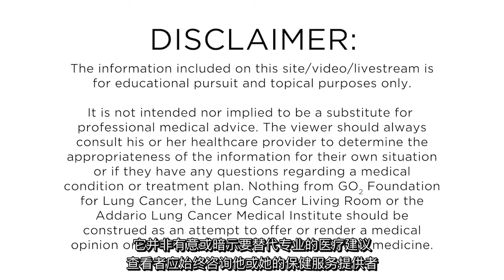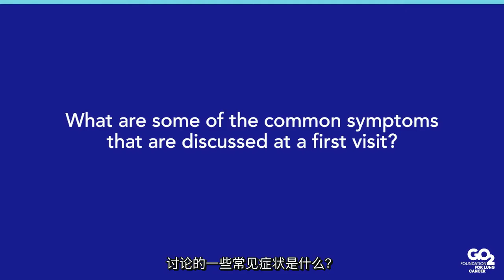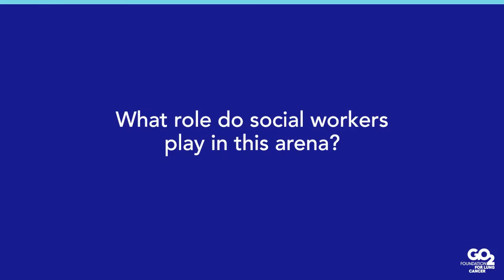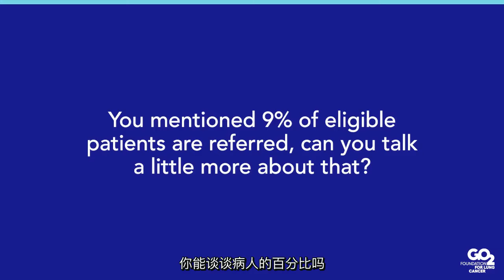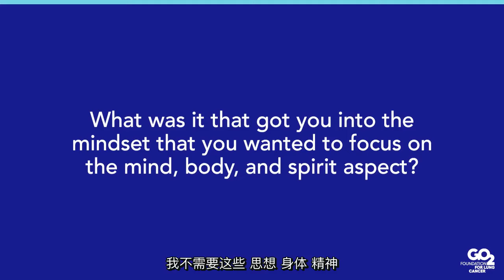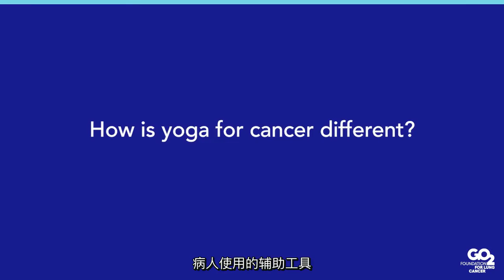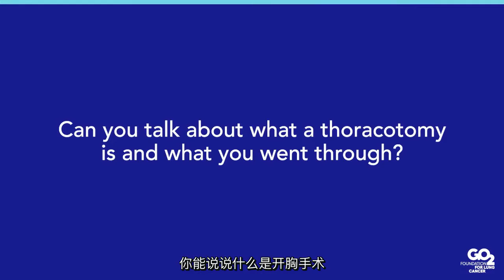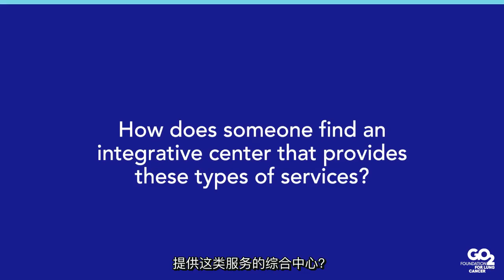肺癌客厅™ 在患有肺癌的同时保持您的生活质量 - 2021 年 9 月 21 日 - 编辑版本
在今晚的节目中，我们将讨论如何在患有肺癌的同时保持良好的生活质量。
演讲者：
Jason Morrow，RN，BSN，OCN - 综合肿瘤学和生存中心，肿瘤康复护理主管
Susan Smedley - GO2 肺癌基金会社区和耐力筹款经理；肺癌幸存者，瑜伽 4 级癌症认证讲师